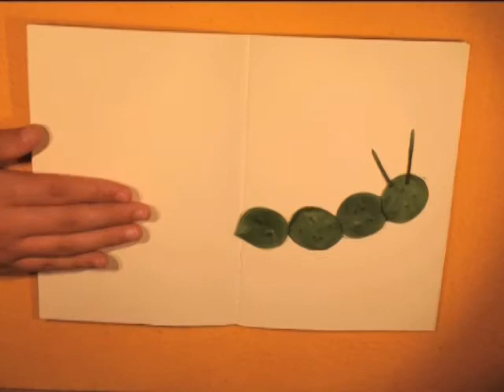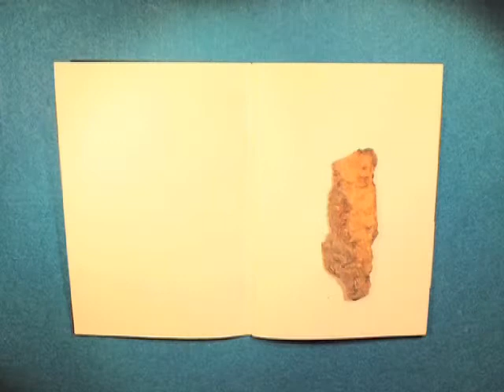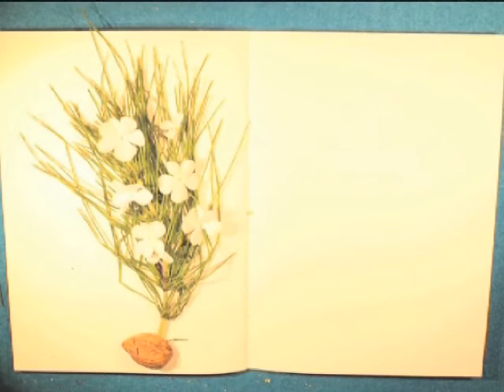Le follie nell'erbario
Film di laboratorio realizzato dagli studenti della classe 1C della Scuola secondaria di primo grado di Fanano (Modena - Italia) scegliendo e animando un erbario fantastico con le specie vegetali rinvenute nei dintorni della Scuola.

Follies in the Herbarium - OTTOmani's workshop animated movie made by the students of class 1C of the Middle School of Fanano (Modena - Italy) by choosing and animating an herbarium with the plant species found in the surrounding area of the School.

Coordinamento laboratorio di cinema di animazione: Art directors: Michela Donini, Roberto Paganelli -- Associazione OTTOmani

Coordinamento didattico: Coordination: Prof.ssa Luana Marsico

Fanano (Italia), Maggio / May 2014